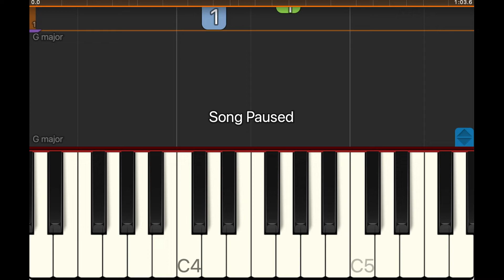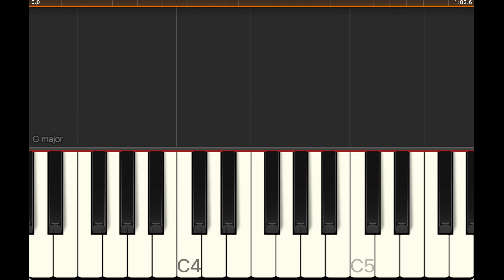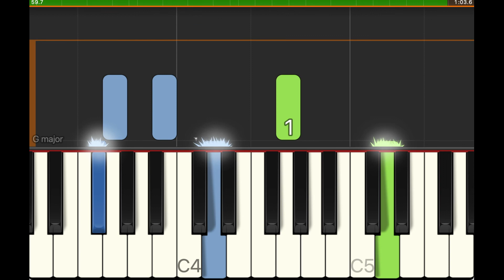How to play Ye Knights of the Round Table on Piano ⏱️ Slow Speed 🎼 Intermediate